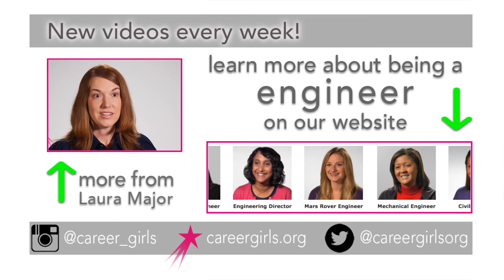60 Seconds With a Cognitive Engineer: Laura Major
Watch Laura Major, Cognitive Engineer for Draper Laboratory, discuss her exciting work as a team leader where she combines her psychology and engineering skills to design decision-making support devices for US astronauts and soldiers. She wishes all girls knew how much fun it is to be an engineer, and has even dressed in full gear to accompany Special Ops soldiers on simulated combat missions to better understand the types of decisions they have to make in high pressure, life and death situations and what types of technology she needs to design to keep them safe.